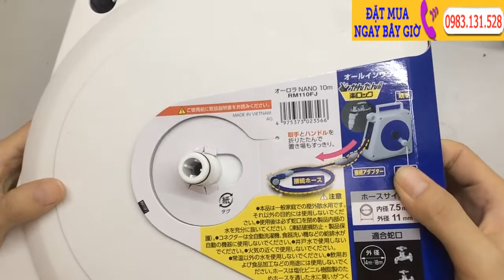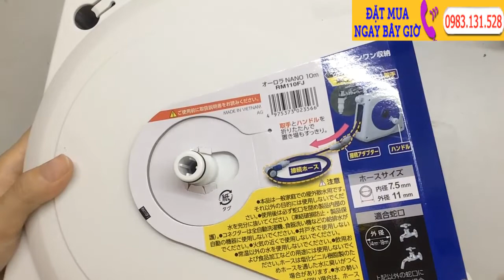Vòi tưới cây tăng áp Vòi xịt tưới cây Hàng Nhật Nội Địa giá tốt, giảm giá đến 40%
Vòi rửa xe , tưới cây Takagi Nano Next RM1110BR hàng nội địa nhật , vật liệu cần thiết cá nhân cho các gia đình dùng để tưới cây , rửa xe hay xịt rửa vệ sinh nhà cửa , với thiết kế nhỏ gọn dễ dàng di chuyển , chất liệu nhựa ABS thân thiên với môi trường chắc chắn sẽ làm hài lòng bạn.

Kể từ năm 2010 đến nay Shop Nhật Việt  Chuyên nhận Order Vận Chuyển hàng từ Nhật về Việt Nam và ngược lại.